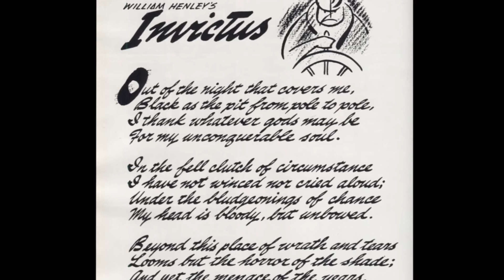INVICTUS, Read Along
Invictus, by William Henley.  The art was given to me by JACK HAMM some 40 years ago when I was the Editor of the Dallas Baptist College yearbook, 'The Summit'.  I asked for Mr. Hamm's help with the annual, and this Professional Artist freely gave me works to finish what I had started.  Years later it hit me that these works were worth thousands of dollars in time and effort, and yet Mr. Hamm cheerfully helped me in my time of desperation.  His art books are still available today in stores, on Amazon and Ebay.  This is a sample of his art and lettering, all done by hand, since there were no personal computers back then.

The Poem is in the PUBLIC SECTOR, and I supplied the voice.